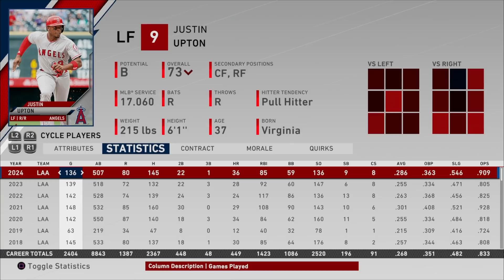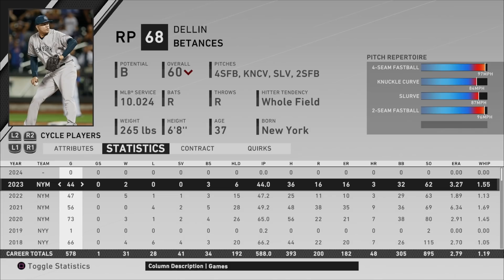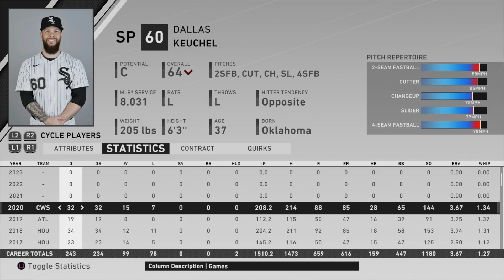【MLB THE SHOW 20】ついに！！オフシーズンでタカオが移籍！！！〜日本人最強メジャーリーガーへの道〜【Road to the Show】#71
これで頻繁に背番号変えられずに済むかな。。。笑

難易度：Dynamic (Legend)
打撃カメラ視点：Offset 2
ミートカーソル(PCI)：Wedge
Showtime：On

Amazon 購入ページ

▼MLB THE SHOW 20 〜日本人最強メジャーリーガーへの道〜【Road to the Show】タカオ編　はじめから見る

▼MLB THE SHOW 19 〜親父を超えてメジャーで世界一の選手を目指す〜 【Road to the Show】タッカーJr. 編　はじめから見る

▼MLB THE SHOW 19【Moments】シナリオモードで過去の名シーンをプレイ！　プレイリスト